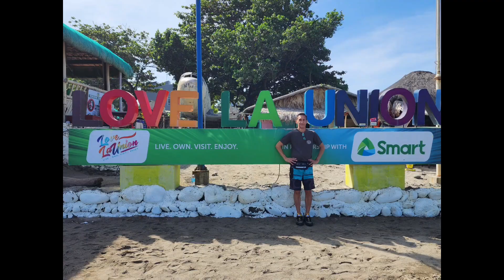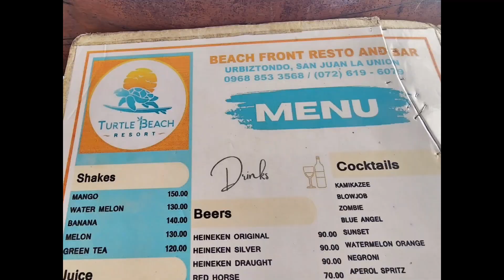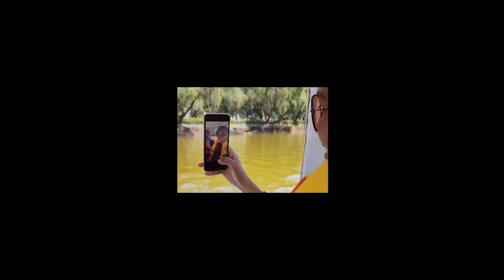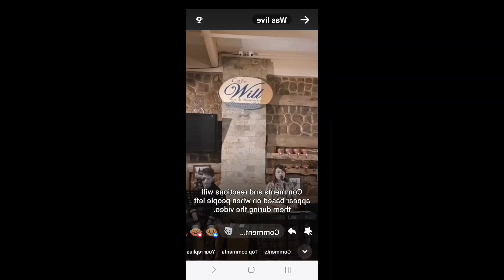Angeles City to San Juan, La Union to Baguio, Philippines 2023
My trip with Gabriella had us bowling for her first time in Angeles, surfing for her first time in La Union, and getting her glasses and walking many miles mostly to go to our favorite bar, Will's. And then we had a blowout the last night in Angeles City with her cousin Jessa joining us with my friends Jessie and vlogger Big Joe where we sang karaoke then ended up at a big disco, where everyone drank way too much, which was lots of fun! Fortunately I had prearranged for a driver to pick me up and take me to the airport the next morning.